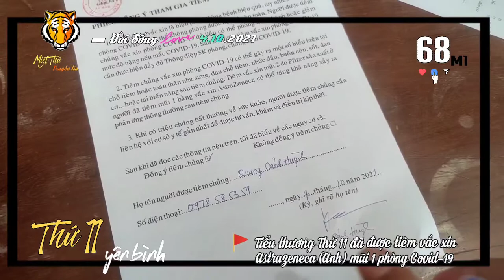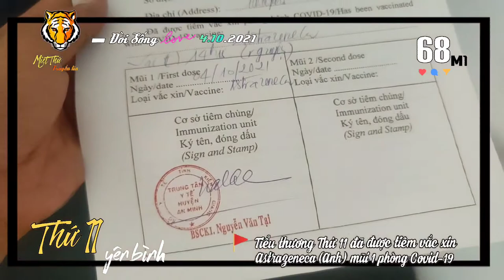▰68M1🐯 ▪ 4.10🚩 TIỂU THƯƠNG THỨ 11 ĐÃ ĐƯỢC TIÊM VẮC-XIN ASTRAZENECA MŨI ①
🔰ĐờiSống 🐯 68M1 ▪ 5.10🚩 THỨ 11
     Miệt Thứ - Thứ 11 truyền tin:
     xem là được ghi nhận vào ngày 3.10
và 4.10 tại ThịtrấnThứ11 huyện
AnMinh, tỉnh KiênGiang.
  ▪ Sáng ngày 3.10, người dân cư ngụ tại
KP1, Thị Trấn Thứ 11 tiếp tục lấy mẫu
    xét nghiệm sàng lọc virus 𝓢𝓪𝓻𝓼-𝓒𝓸𝓥-2
    trong cộng đồng. Được biết 5% dân số
    trên địa bàn huyện thực hiện lấy mẫu
    gộp 3 người, mỗi hộ gia đình đại diện
    ① người.
  ▪ Ngày 4.10, hàng trăm người là dân
    buôn bán tại TTTM Thứ 11 đã được
    tiêm vắc-xin Astrazeneca mũi ① tại
    TTYT huyện An Minh.

  💡🎥  AkiQuang